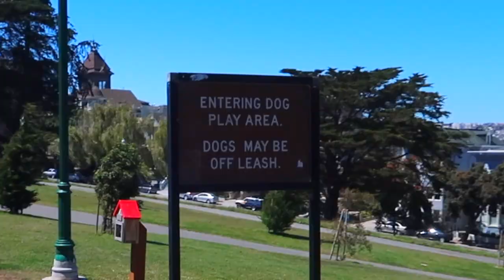French Bulldog Explores Alamo Square | The Frenchie Trekker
Hi Friends! Today we’re going to explore Alamo Square. I had a great time and met a lot of fellow doggies. I wish I could’ve stayed and played a little longer though. Towards the end of the video, you would see that I was a little sad watching other dogs run around while being told we had to leave soon but this trekker life I chose... I got places to see so off to the pier I go. 🐶🐾😅

Max

📍LOCATION:
Alamo Square